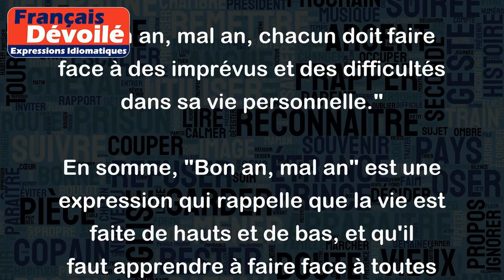Bon an, mal an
L'expression "Bon an, mal an" signifie que d'une année à l'autre, il y aura des moments favorables et d'autres moins favorables. Elle exprime donc l'idée que la vie est un méli-mélo de bons et de mauvais moments, et qu'il faut faire avec.
Voici quelques exemples d'utilisation de cette expression :
- "Bon an, mal an, les agriculteurs doivent faire face aux aléas climatiques pour récolter leurs cultures."
- "Bon an, mal an, il y aura toujours des hauts et des bas dans une relation amoureuse."
- "Bon an, mal an, l'économie mondiale connaît des fluctuations qui peuvent affecter les marchés financiers."
- "Bon an, mal an, chacun doit faire face à des imprévus et des difficultés dans sa vie personnelle."
En somme, "Bon an, mal an" est une expression qui rappelle que la vie est faite de hauts et de bas, et qu'il faut apprendre à faire face à toutes les situations, bonnes ou mauvaises.